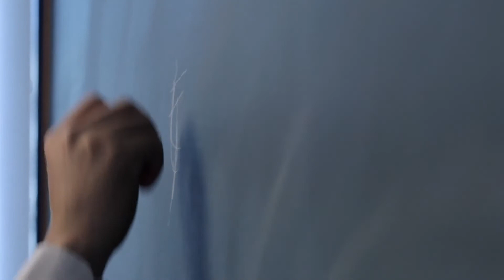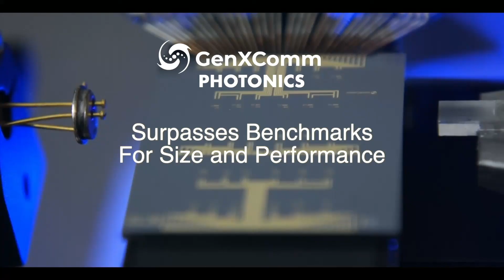8927 GenXComm AFWERX Promo Video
GENXCOMM HAS DEVELOPED AN ADVANCED TECHNOLOGY FOR NEXT GENERATION WIRELESS COMMUMICATION, NETWORKING, AND POSITION TRACKING AND LOCATION SERVICES FOR BASE SECURITY AND INSTALLATION RESILIENCE. OUR SOLUTIONS ARE POWERED BY A PHOTONIC INTEGRATED CIRCUIT PLATFORM THAT PERFORM ADVANCED SIGNAL PROCESSING TO CREATE INTERFERENCE FREE, RESILIENT, HIGHLY SECURE COMMUNICATION AND NETWORKING FOR THE BASE OF THE FUTURE.

GENXCOMM’S PRODUCT TRUERELAY™ DELIVERS 5G MESH CONFIGURATIONS ACROSS YOUR ENTIRE SITE, WITH THE ABILITY TO PRODUCE MULTIPLE ROUTES TO ACCESS WIRELESS COVERAGE, ADAPTABLE ROUTING, AS WELL AS OPTIMIZED SPECTRUM UTILIZATION WITH VERY LOW LATENCY, HIGH THROUGHPUT ARCHITECTURE. OUR SOLUTION IS EXTENDED BY A NETWORK MANAGEMENT CLOUD-BASED PLATFORM, ALLOWING YOU TO CONFIGURE SECURITY, MONITOR USAGE, AND RECONFIGURE THE NETWORK AT A MOMENTS NOTICE. OUR SOLUTION ALSO INTEGRATES AN AI-BASED POLICY ACCESS MANAGEMENT WITH ENHANCED ENCRYPTION, TO ENSURE THAT ON TOP OF THE EXISTING 5G SECURITY INFRASTRUCTURE, THERE IS A SECOND LAYER OF PROTECTION, MORE RIGOROUS AND ADAPTIVE TO CHANGING NETWORK CONFIGURATIONS, ACCESS PATTERNS, AS WELL AS NEFARIOUS ACCESS DETECTIONS.

GENXCOMM WAS FOUNDED IN 2016 BY DR SRIRAM VISHWANATH AND HARDIK JAIN OUT OF THE UNIVERSITY OF TEXAS AT AUSTIN, AND IS BACKED BY INTEL CAPTIAL, AZURE CAPTIAL AND BMWi VENTURES. WE CURRENLTY HAVE 40 EMPLOYEES IN AUSTIN AND PHOENIX. OUR MISSION IS TO ADVANCE RF AND ANALOG SIGNAL PROCESSING, LEVERAGING PHOTONICS AND DISCREET RF, WITH A STRONG FOCUS IN THE ENTERPRISE AND WIRELESS COMMUNICATION.